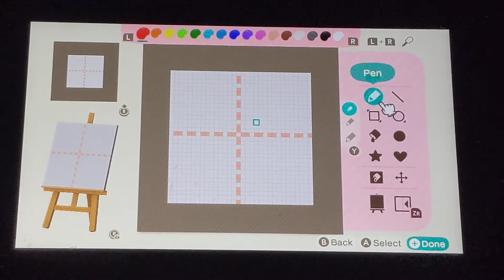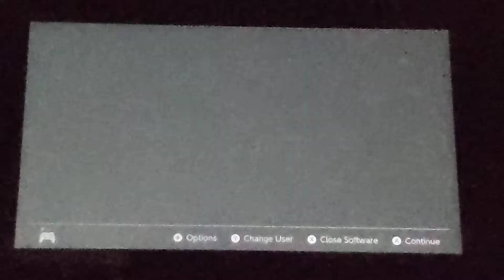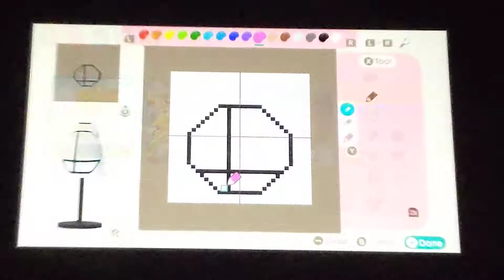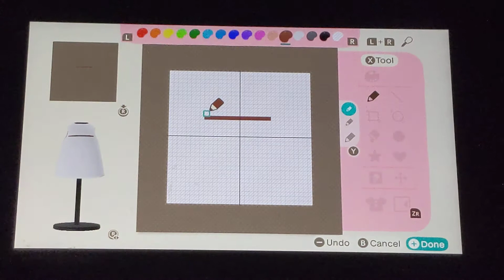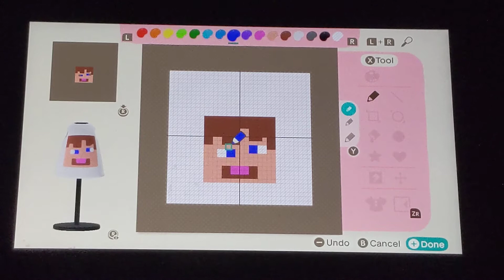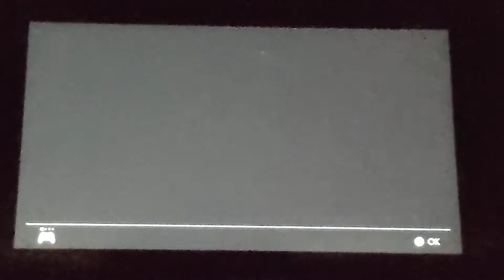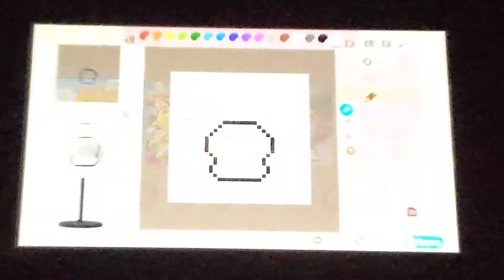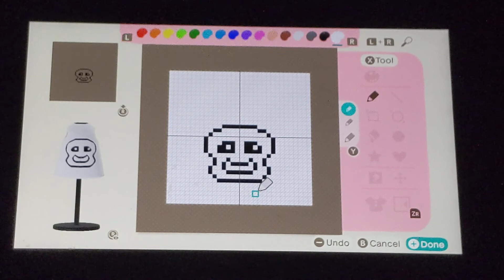New Horizons ep 6 - Custom Designs!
*Megalovania Intensifies*